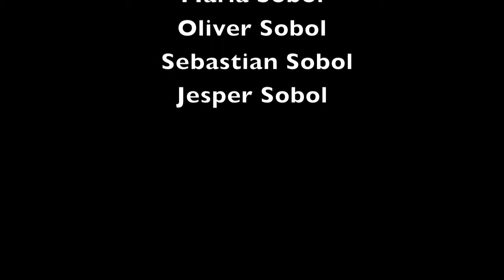Vinter 2012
Med drengene på skøjter, februar 2012.